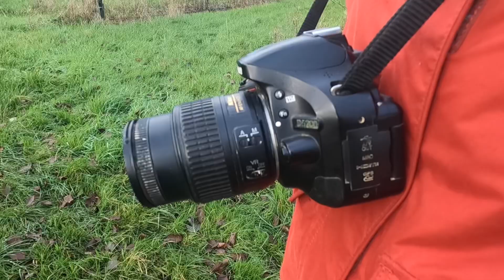Walking GoPro Hero9